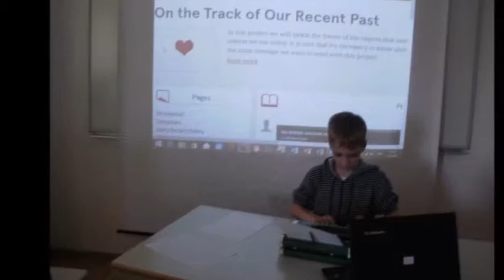Typewriter - by Fran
eTwinning project On the Track of Our Recent Past, typewriter